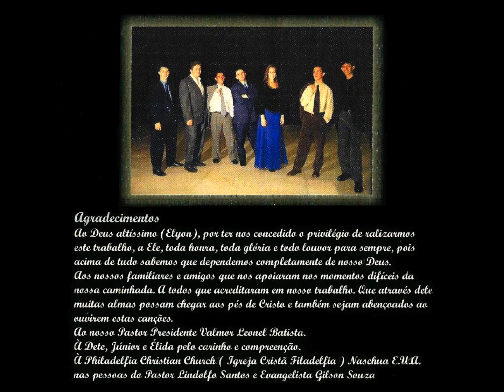GRUPO ELYON - Levante a Cabeça ( Josias Barbosa )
O Grupo ELYON iniciou seu ministério no final da decada de 90 na cidade de Joinville - SC, e marcou aquela cidade e por onde passou deixou a palavra de Deus cantada nos corações interpretanto hinos de Cassiane, Grupo Reviver de Ezequiel de Matos, Banda Voz da Verdade entre outros. Após 1 ano de atividade gravou seu único CD e encerrou as atividades por volta de 2001. Foram contemporâneos grupos como Rafá, Samaritanos e Mananciais.